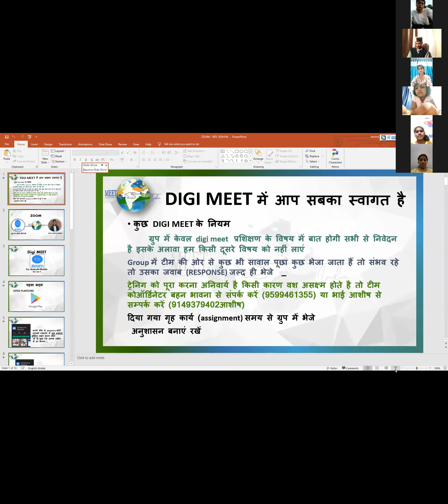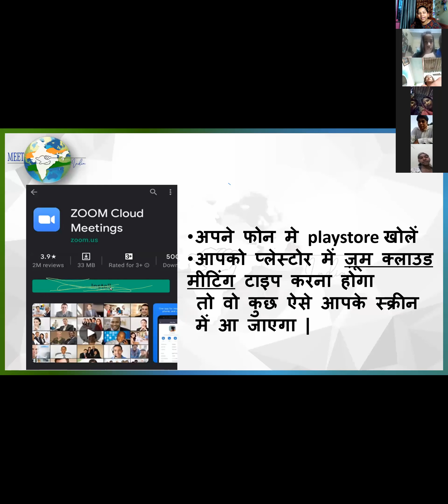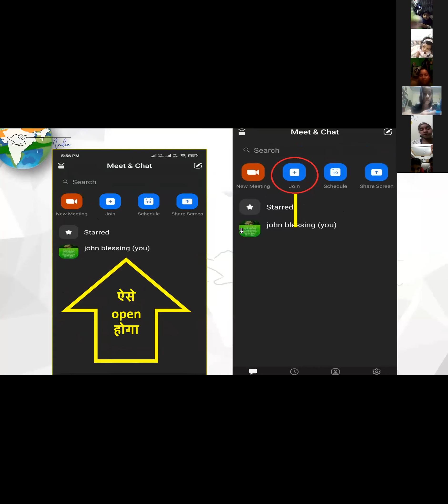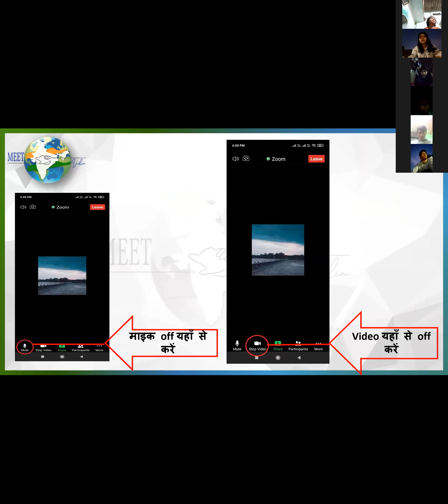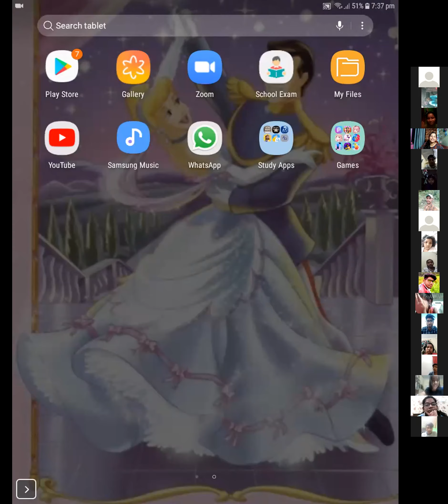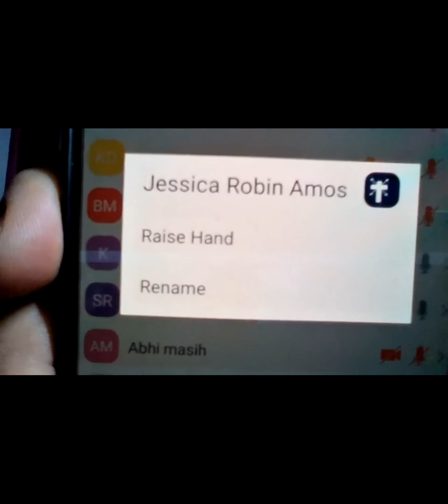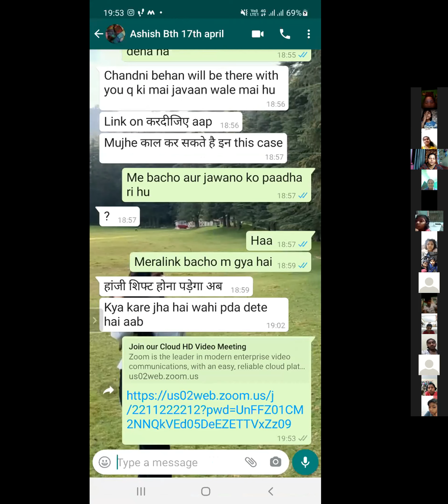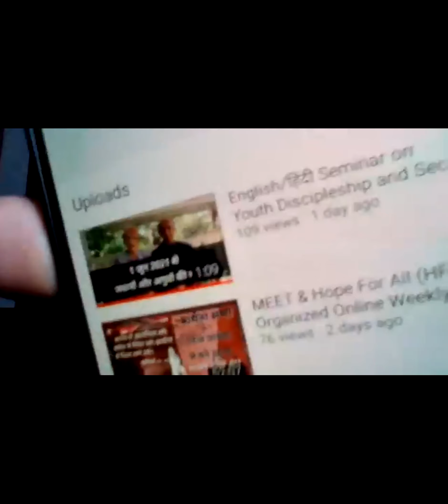HOW TO USE ZOOM - LIVE SESSION DIGI MEET BATCH 4 (Session with Kids and Youngsters) ONLINE TRAINING